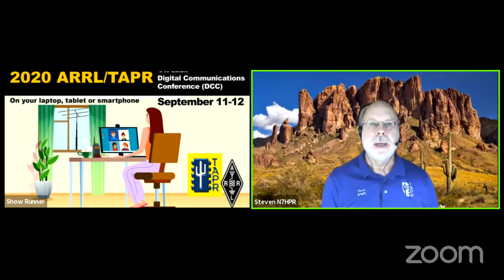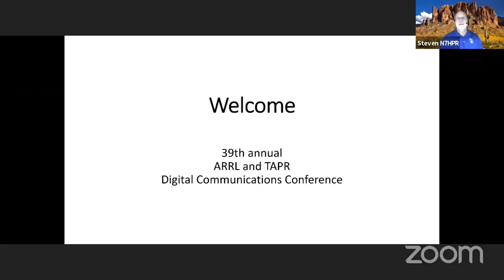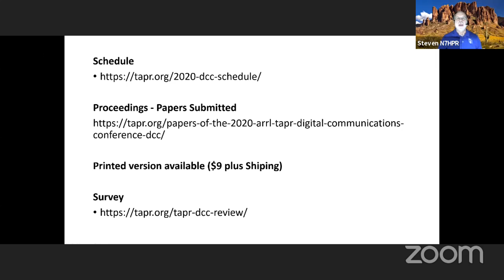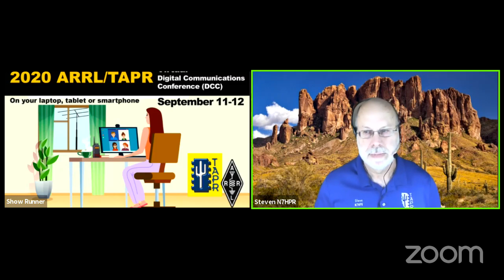TAPR Digital Communications Conference 2020, Welcome and Intro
The 2020 TAPR Digital Communications Conference was held virtually this year and livestreamed on their own YouTube Channel.  These cuts are the individual episodes of that conference, posted with permission from TAPR.  I hope you enjoy them.